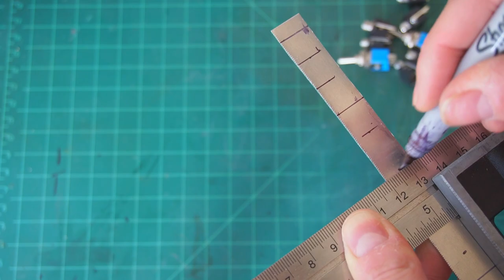Switched Multiple - Easy DIY Eurorack Module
This week I built a really simple diy eurorack project, the switched multiple. Simply, a signal can be routed to one of two destinations or neither via a toggle  switch. It can also be used in reverse to send one of two inputs to a single output. It's a very simple project to build, requiring only a switch and a few jacks and some wire, with no circuit board needed.

I got the idea from watching Mylar Melodies' video, THE MODULAR MAGIC OF SWITCHED MULTIPLES:

This is a 100% passive design, and active/buffered multiples may perform better with CV signals sent to multiple destinations.